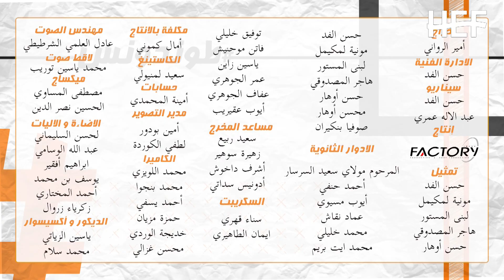Hassan El Fad: Extraits 5 "Tendance Ep 4" l "حسن الفد : مقتطفات يومية من الحلقة السابقة ل"طوندونس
"طوندونس"  إرضاءً لطلب عشاق صنف الباروديا.
 نظرة متفكهة على محتوى الويب المغربي في 4 حلقات.
تمت كتابته في 2019 وصور في يناير 2020
في رمضان . مساء كل أحد على قناة حسن الفد

"Hassan El Fad - Extraits 5 "Tendance Ep 4
حسن الفد - مقتطفات يومية من الحلقة السابقة ل"طوندونس"
ـــــــــــــ